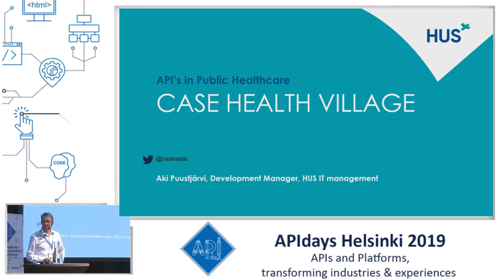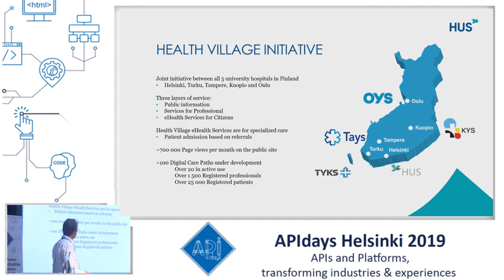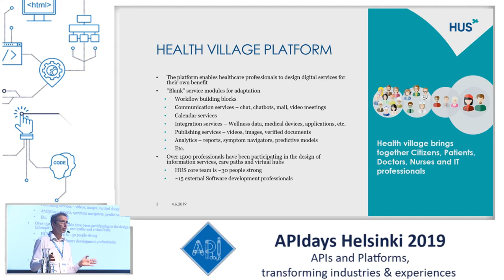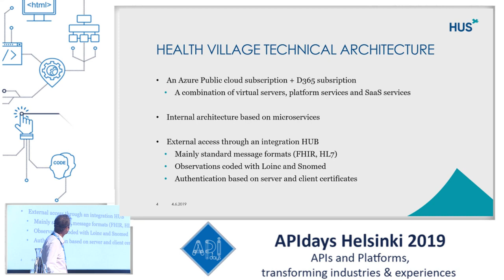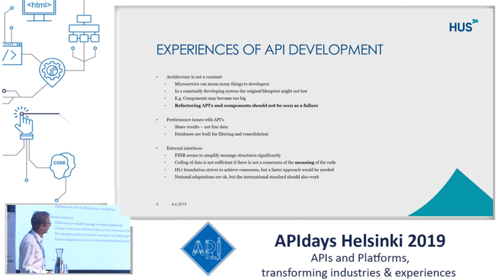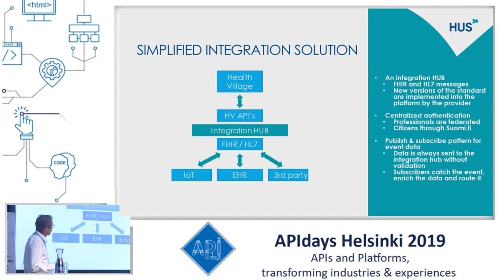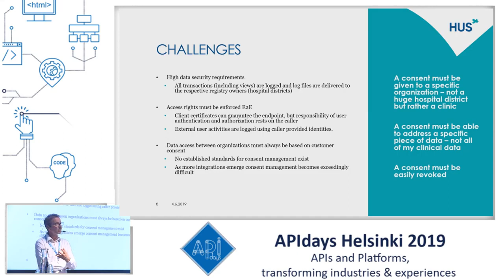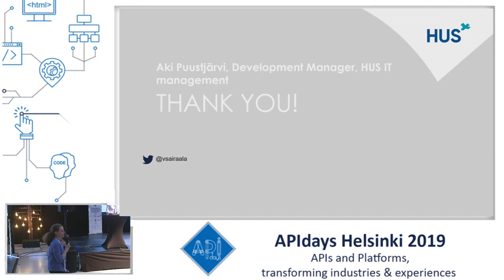API’s in public healthcare – case Health Village, Aki Puustjärvi, HUS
API’s in public healthcare – case Health Village
Aki Puustjärvi, HUS